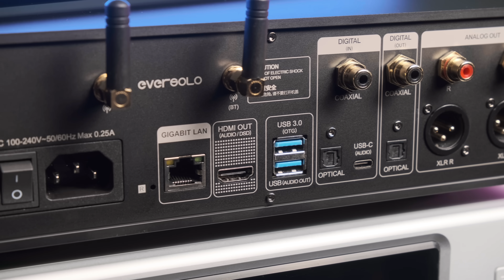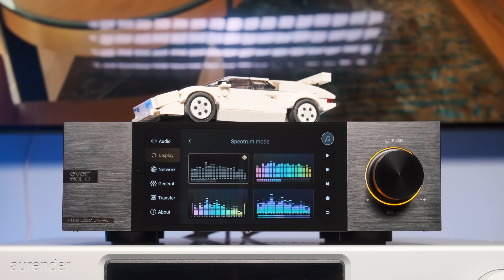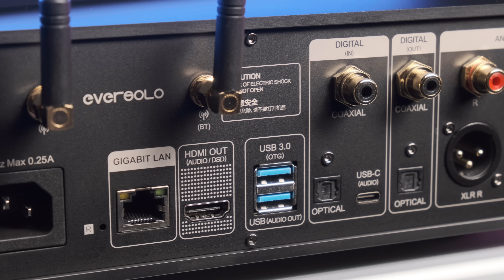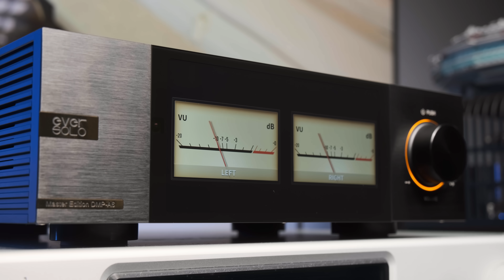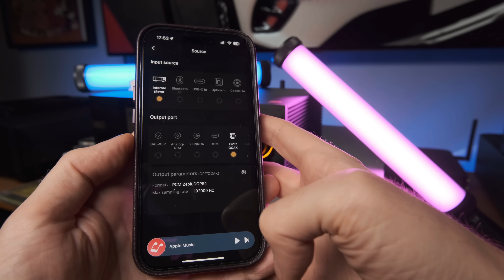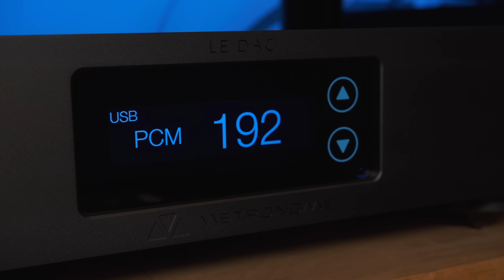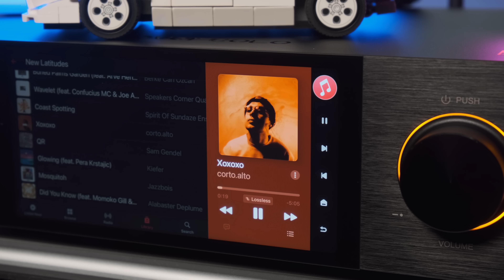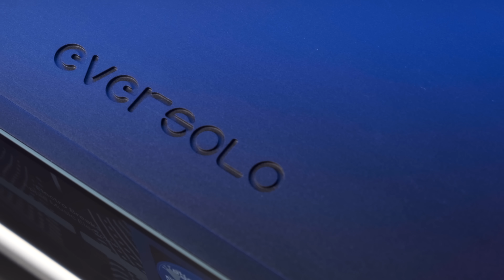ПОЛНЫЙ ОБЗОР цифрового проигрывателя Eversolo DMP-A6 Master Edition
ПЛЕЙЛИСТЫ
Electro Breaks

ОГЛАВЛЕНИЕ
00:00 Интро
00:57 Пара слов о бренде
01:30 Что это за девайс?
02:17 Дисплей
02:52 Отличия от стандартной версии
03:11 Энкодер
03:23 Задняя панель
04:38 Конструкция
05:11 Слот для SSD
05:33 ЦАП
07:09 Интерфейс и управление
07:58 Приложение
08:29 Уникальная функция
09:09 Интерфейс AM
09:30 Сетапы и качество звука
10:40 Электробрейкс
11:33 Шведские металисты
12:13 Если вы – любитель джаза
13:13 Что у него не так?
14:04 Заключение